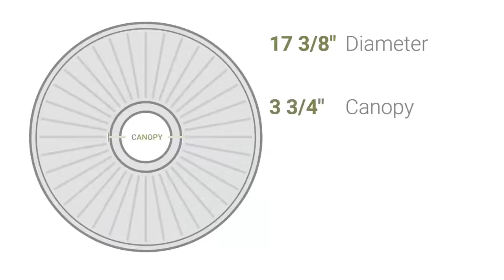Ekena Millwork CM17HA 17 3/8"OD x 1 3/4"P Hamilton Ceiling Medallion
Ekena Millwork CM17HA 17 3/8"OD x 1 3/4"P Hamilton Ceiling Medallion (Fits Canopies up to 3 3/4")